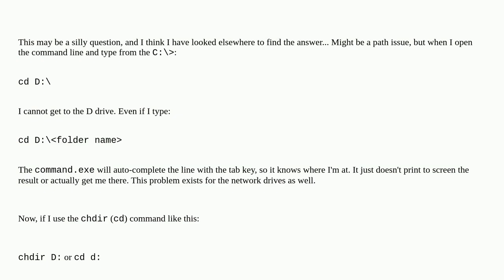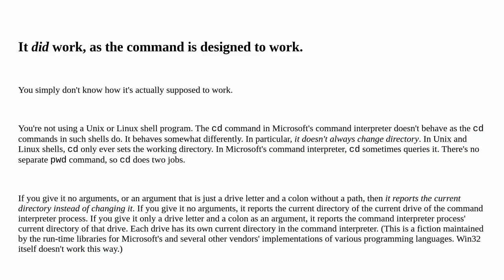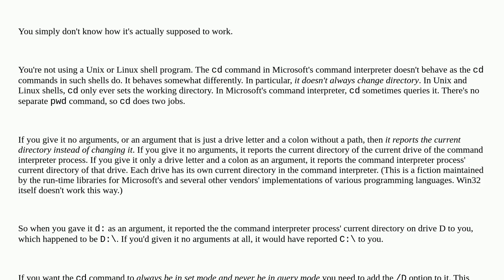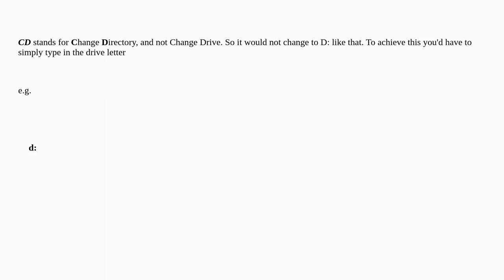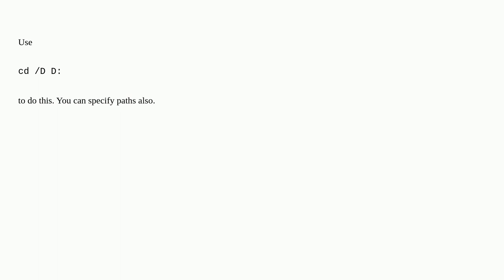Using cd command in Windows command line, can't navigate to D:\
A special thanks goes out to the community

  cd command-line path windows